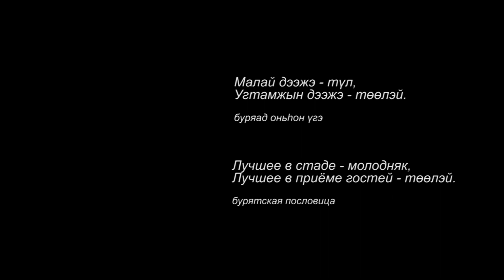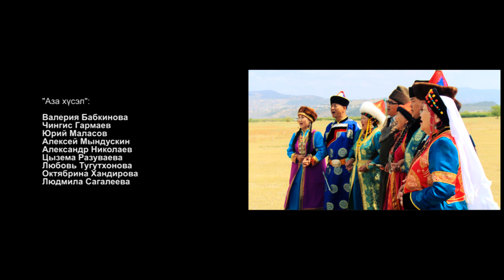Бурятские традиции. Преподношение төөлэй